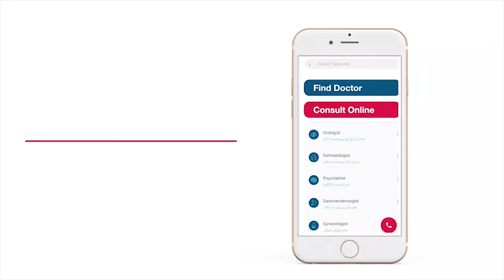Thyroid: Symptoms & Treatment In Urdu | Thyroid Kya Hota Hai | Thyroid Ka Ilaj | Thyroid Ki Alamat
Thyroid: Causes, Symptoms & Treatment In Urdu | Thyroid Kya Hota Hai | Thyroid Ka Ilaj | Thyroid Ki Alamat

Thyroid is a gland that produces hormones that are important for proper body functioning. If your thyroid gland is not working properly it cannot produce the important hormones in sufficient quantity that leads to thyroid disease. Hyperthyroidism and hypothyroidism are two types of thyroid disease and their treatments are available. Sometimes unusual growth (lumps) of thyroid cells begin to grow (overgrowth), forming one or more nodules. Its reason is not known. This unusual growth of nodules is the biggest concern for a patient is he/she having thyroid cancer?. Some tests are used to diagnose whether it is cancer or not. In this video, Dr. Syed ImranHussain Andrabi, General Surgeon, is going to discuss thyroid in detail. He explains what tests should be done to diagnose thyroid cancer and when you should consult a surgeon.

Dr. Syed Imran Hussain Andrabi by visiting or call our helpline: 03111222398, 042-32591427.